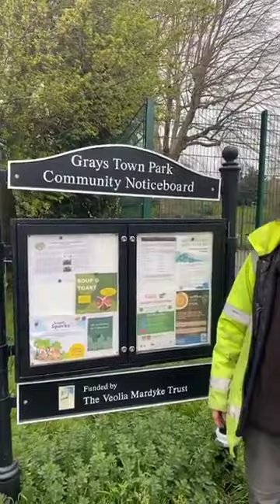Clean up crew do another great job.